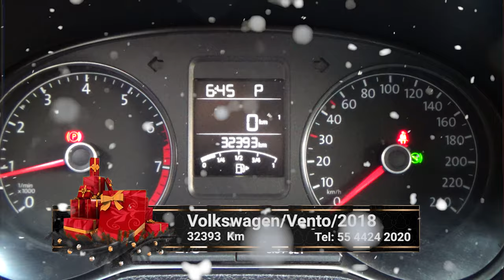Volkswagen / Vento / 2018 - 4217